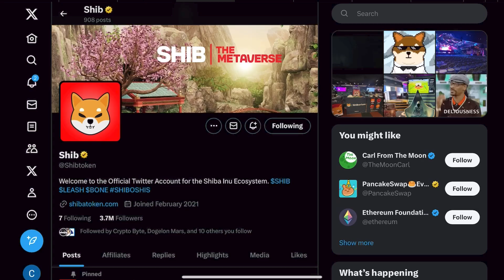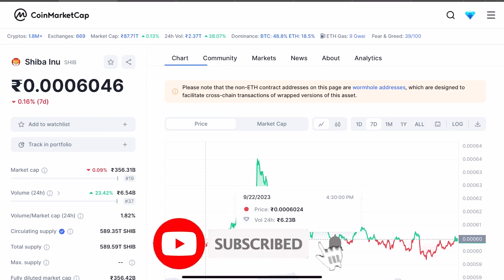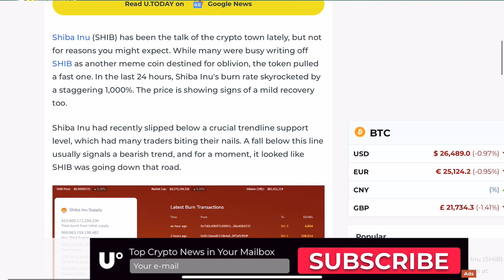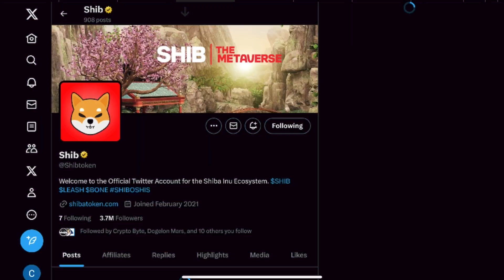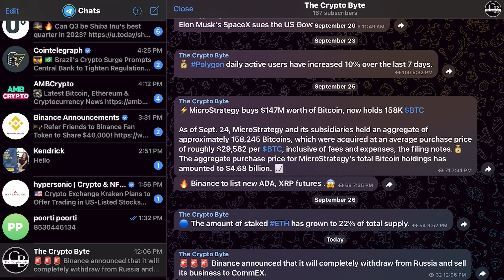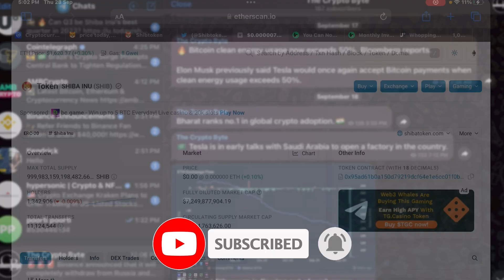Shiba inu में आज $100 लगाने पर होगा लाखो का Profit? 😱|shiba inu coin news today | crypto news today